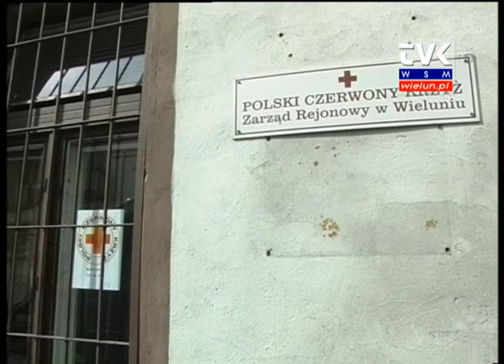Wyprawka dla żaka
Aż 180 wyprawek szkolnych dla uczniów znajdujących się w trudnej sytuacji materialnej przygotował zarząd rejonowy PCK w Wieluniu. Co znalazło się w paczkach? Zobacz materiał wideo.

Przygotowanie aż tylu paczek nie byłoby możliwe bez ofiarności ludzi dobrej woli i zaangażowania wolontariuszy, którzy od 6 do 9 września kwestowali w wieluńskich marketach. Akcję zorganizowano już po raz jedenasty.